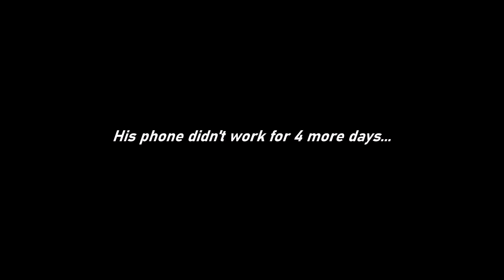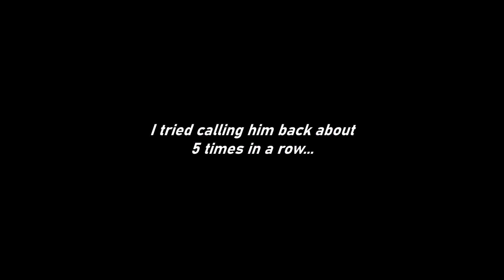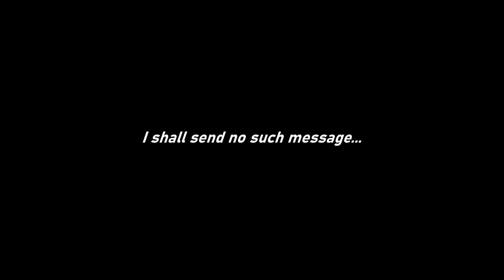50 Million Dollar Lottery Scammer Wants Me Dead - The Journey To The Demurrage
Who among us can say they've never won a 50 million dollar lottery prize? I called this scammer up on the phone and assured him that I would travel on an epic journey to get the demurrage paid to secure my lotter winnings. Enjoy.

Intro/Outro underlying song: Hopeful Freedom  - Asher Fulero